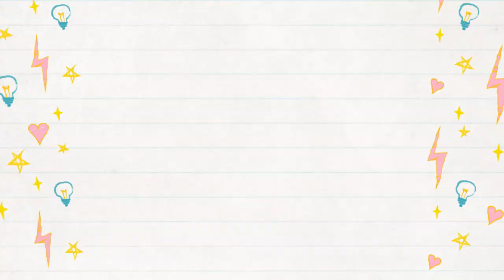Easy Dot Mandala Mirror | Dot mandala for beginners | Step by step | #3 | 2022 | ATM Creations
This is one of the Easy Dot Mandala mirror for Beginners , explained Step by step. This is the 3rd in the dot mandala mirror series, that's uploaded in year 2022, by ATM Creations.

Created on a MDF board of 14" diameter, 4mm thick board.

Angle Measurements:
20, 40, 60, 80, 100, 120, 140, 160, 180 on both sides

Circles : (Radius in centimeters) 5,10,15

Colors Used: white, light blue, pink